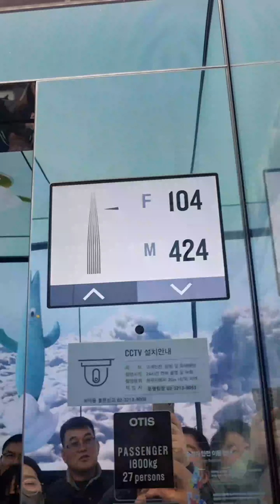눈오는날 서울타워 야경감상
연말 연시다 서울타워를 갔는데 마침 눈이 내려주어서  분위기가 너무너무 좋았다
예술을 보고온 기분이다